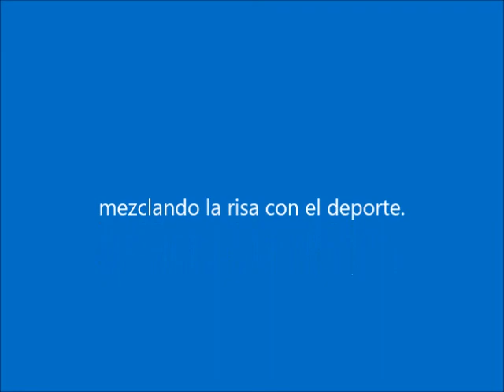Cadena Cope - Tiempo de Juego - Mejores preguntas de los oyentes 2021/2022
Aquí estamos otro año más, con las mejores preguntas de los oyentes del Tiempo de Juego de la Cadena Cope; muchas cosas han pasado este año, desde el (no) fichaje de Mbappé hasta la apuesta entre Juanma y Lama sobre los goles de Vinicius, pasando por fusiones de pueblos, rayas y demás asuntos irreverentes...